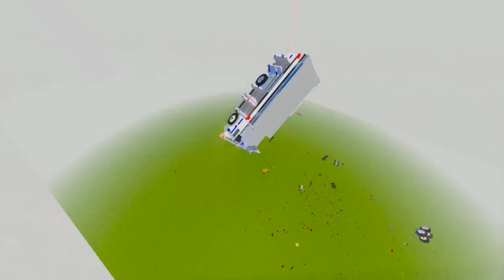Unending Moving Obstacle Bridge Test for Cars in Teardown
In this thrilling Teardown video, we push cars to their limits in an unending challenge – navigating a constantly moving obstacle bridge! Watch as cars maneuver through the unpredictable course, facing the ultimate test of skill and control. Can they conquer this ever-shifting obstacle and reach the other side?